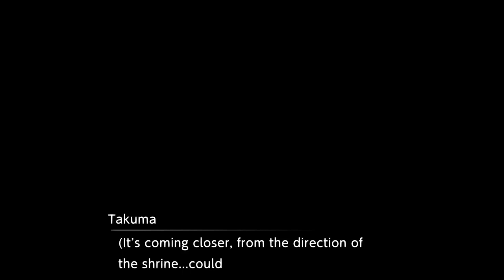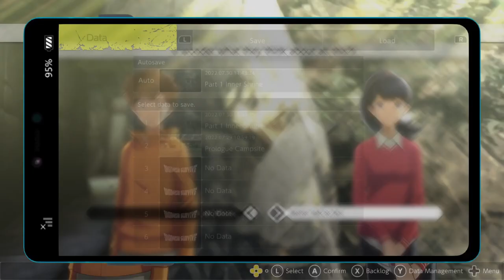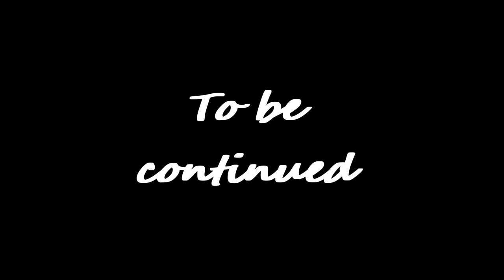Find a save place Digimon Survive ep 08